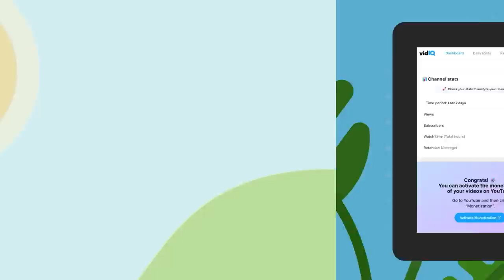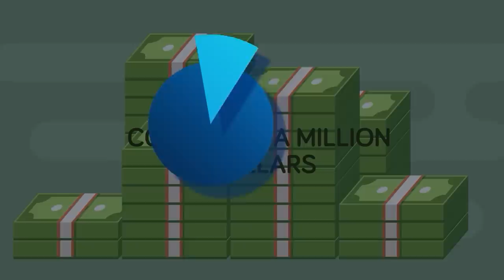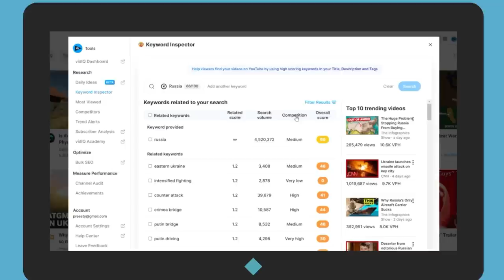Real Reason Los Angeles Banned Red Light Cameras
Get VidIQ for only $1 today!

You might think it's a good idea Los Angeles has banned all red light cameras, but the real reason will surprise you! Check out today's new video that breaks down a weird traffic law that could save you!